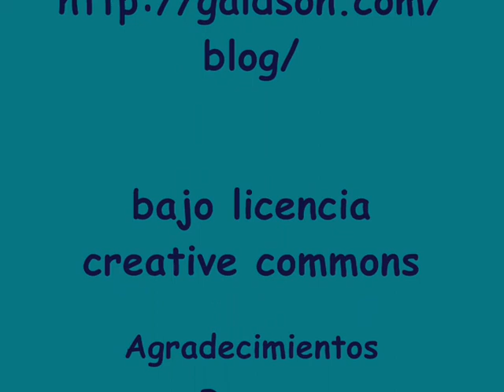El Chino (22.02.2009)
Buceada en el Chino.

Barco mercante noruego llamado Ryterrholm, hundido en 1976 en el medio de la ría de la Coruña, está a unos 31 metros de profundidad. Era un barco de carga general de 100 metros de eslora con motor al centro, casco de hierro. Esta  roto en tres trozos pero todavía se pueden ver las zonas de bodegas, baños, proay varios compartimentos.

Se desciende directamente por cabo hasta el barco.

Está sobre un fondo de arena y a una profundidad idónea para una inmersión con nitrox.

El nombre de "Chino" viene del cocinero del barco, de nacionalidad china, que desapareció al negarse a abandonar el barco, cuando estaban siendo rescatados

Nota:la música es "Resurrection" del Álbum Roots de Galdson, bajo Licencia Creative Commons.